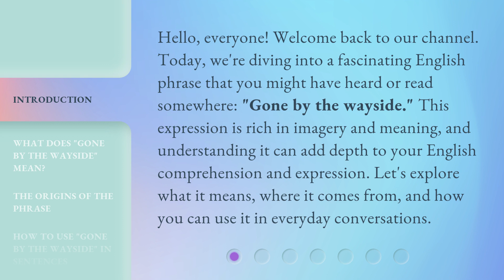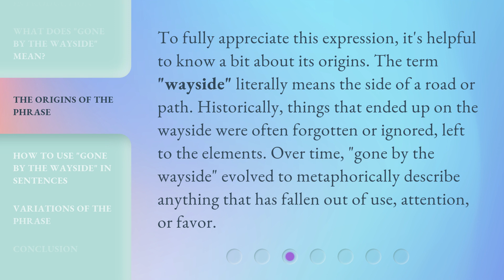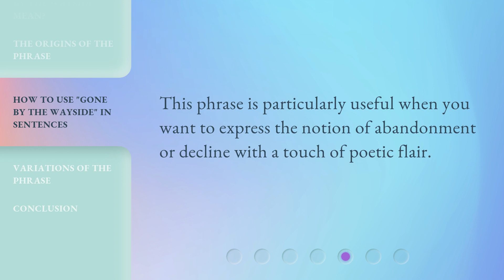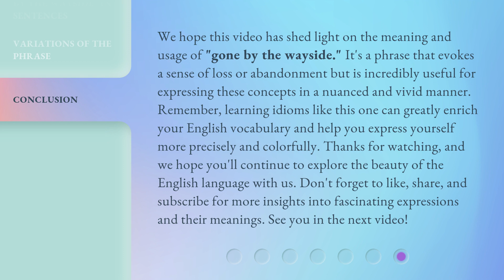"Gone by the Wayside": Unveiling Its Meaning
Unveiling the Meaning of 'Gone by the Wayside' • Join us as we dive deep into the significance behind the phrase 'Gone by the Wayside' and uncover its true meaning. Don't miss out on this enlightening exploration!

00:00 • Introduction - "Gone by the Wayside": Unveiling Its Meaning
00:35 • What Does "Gone by the Wayside" Mean?
01:02 • The Origins of the Phrase
01:34 • How to Use "Gone by the Wayside" in Sentences
02:29 • Variations of the Phrase